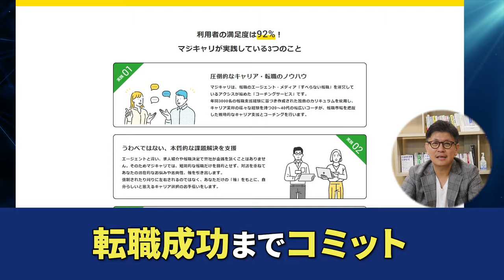面接で聞かれたら高確率で詰んでしまう激ムズ質問 TOP8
👇すべらないキャリアエージェント【完全無料】
20代の未経験転職に特化した転職エージェント

2012年転職エージェントとしてアクシス株式会社を設立。

・書籍
キャリアロジック

カテゴリハウツーとスタイル